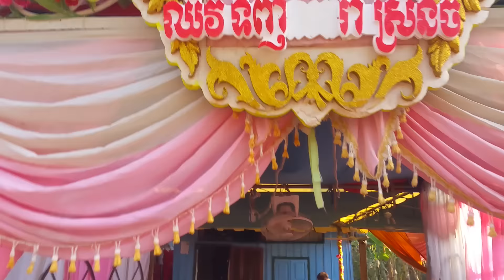KHMER GO HOME GOING HOME # 797